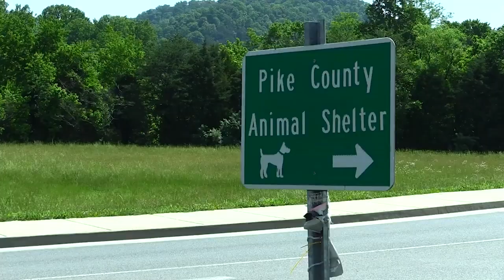Adopting Pets During the Holidays Comes with a lot of Important Responsibilities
While many consider adopting an animal during the holidays, the resposibilities of said adoption can often be overlooked.